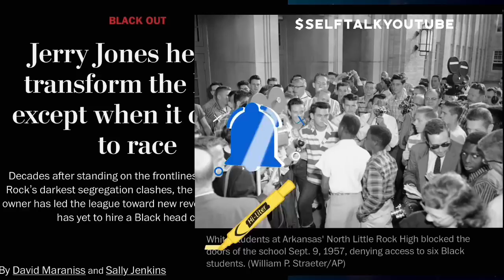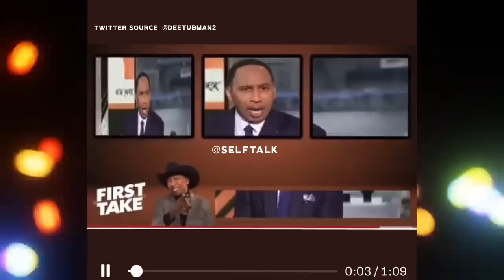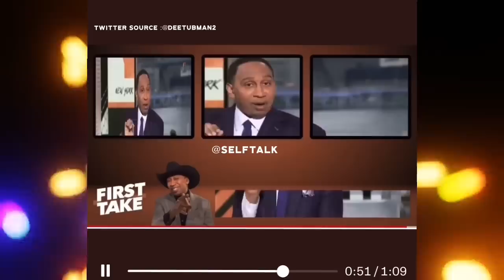Stephen A Smith Callsout Corey Holcomb Live On First Take (?)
Stephen A. Smith responds to backlash for defending Jerry jones and subliminally Callsout comedian Corey Holcomb Live On First Take (?) 5150 podcast @CoreyHolcomb5150Land

In todays video we have Espn first take Stephen A. Responding to backlash for defending nfl owner Jerry jones 1957 photo leaked by Washington post!
 Comic Corey Holcomb responding to Stephen a smith defending Jerry jones! Watch the video to find out what he said!

Stephen A. REACTS To NFL Owner Jerry Jones 1957 Photo “I DONT HAVE A PROBLEM WITH IT”

VIRAL VIDEOS ON MY CHANNEL YOU SHOULD WATCH

Brian Windhorst and stephen a smith Labeled kyrie Him A consistent Distraction, kyrie responds to molly qerim , brian windhorst , and Stephen a. Smith

Dwight Howard CALLS OUT Shaq & Charles Barkley For Calling Kyrie An IDIOT!
Dwight Howard Reacts To Shaq Shaquille O'Neal Hating On His Taiwan T1 League Debut 38 Pts, 25 Reb, 9 AST. TAOYUAN LEOPARDS VS NEW TAIPEI CTBC DEA # @espn @NBAonTNT @NBA @nbaonespn

Stephen A Smith Stands With Jalen brown, nbpa, Kyrie Irving After Brooklyn nets 6 Demands list Released "it's emasculating"

Jay Williams On Kyrie 6 List Of Demands! "Let's Hold Brett Favre scandal & Sarah Silverman blackface , Howard stern nappy headed ACCOUNTABLE" jaywilliams #brettfavre

giannis antetokounmpo Walks Out On Malika AndrewsPost game Interview game 6 vs Toronto raptors | espn Stephen a smith reacts to Giannis walking out on Malika andrews